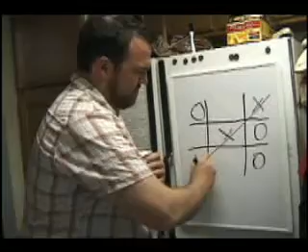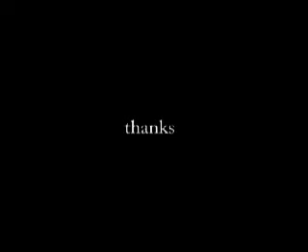Saw Parody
For some reason I decided to watch all 6 "Saw" movies in a row.  They started out ok, and then ended up being some silly shit.  So here's my version.